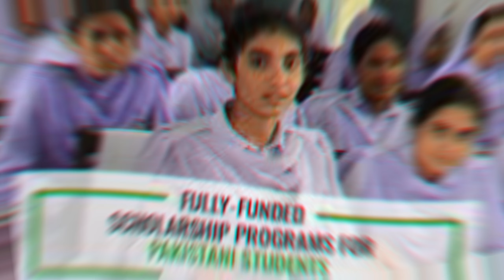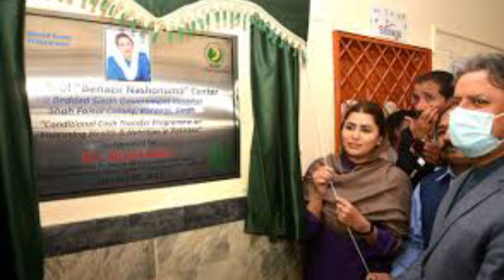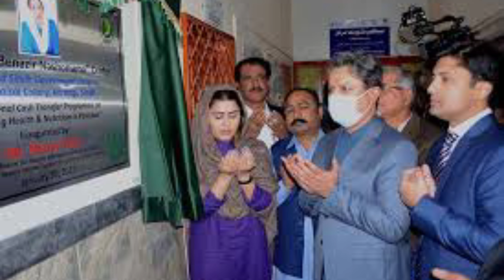9000 Kafalat November Payment Start | BISP New Update 2024 | Ehsaas Program | Benazir Taleemi Wazaif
➤About this video-👇
AJ ki video main btao ga utility store aur 8171 ehsaas program, bisp, nawaz sharif program, ky bary main

➤Topic:👇
9000 Kafalat November Payment Start | BISP New Update 2024 | Ehsaas Program | Benazir Taleemi Wazaif

●▬▬▬▬▬๑۩۩๑▬▬▬▬▬▬● Touch۩๑▬▬▬Voice▬▬▬●Tv ╔ ╗ …. ALL ABOUT TECHNICAL VIDEO …. ╚ ╝

➤Your Queries 🟢👇
▪️BISP 18000 New Update
▪️Benazir Kafalat Double Payment Start
▪️8171 Check Online
▪️Bachon Ka Wazifa 25 October
▪️BISP Payment Start
▪️Benazir Kafalat Payment Get by ATM Ehsaas Program Bank System 9000
▪️New Payment
▪️Ehsaas Program 8171 Free Rashan
▪️8123 Apply BISP 9000 2nd Payment in October
▪️Benazir Kafalat Bank Account Free ▪️Rashan Start
▪️Bachon K Paise
▪️BISP Online Payment
▪️9000 Benazir Kafalat
▪️Dynamic Survey
▪️Ehsaas Program 8171
▪️Bachon K Paisay
▪️Muft Rashan Subsidy
▪️New Update Benazir Kafalat
▪️9000 Check By CNIC
▪️BISP Payment
▪️benazir ke paise skill mentor
▪️Bachon K Paisay
▪️BISP New Portal 9000
▪️Bachon K Paisay
▪️Benazir Kafalat ATM Payment
▪️8171 Portal Check
▪️BISP 16000 Check by CNIC
▪️Bachon K Paisay
▪️BISP New Update 2023
▪️8171 SMS
▪️SMS By 8171
▪️Benazir Kafalat
▪️New Update Today 8500 Qist
▪️Bachon K Paisay 2023
▪️BISP 9000
▪️New Update
▪️8171 Check Online
▪️Apply Benazir Kafalat
▪️Bank Account
▪️Ehsaas 8500 Payment
▪️bisp new qist 9000
▪️kafalat payment check
▪️bisp September qist 9000
▪️online check ehsaas 8500
▪️benazir ke paise kab chalenge ehsaas program
▪️ehsaas program ke paise kab milenge ▪️ehsas program
▪️sas program ke paise
▪️benazir income tax
▪️benazir program
▪️benazeer incomesport
▪️bisp payment check by cnic ehsaas kafalat program new update
▪️BISP 2 payments Starting
▪️8171 check online 2023
▪️Benazir Kafalat New Qist 8500 Start
▪️Benazir Kafalat New Qist Kab Start Hogi ▪️8171 BISP 8500 or 9000 New Update ▪️Ehsas Program's Qist BISP Good Updates in September 2023
▪️8171 Bisp 8500 US Dollar Rate
▪️Update || 9000 ATM BISP 4 Good News in September 2023
▪️Ehsaas Upcoming Updates 8171
▪️New Update For All Beneficiaries
▪️ahsas program
▪️ehsas program
▪️Bisp
▪️benazir income support programme ▪️ehsaas rashan new update
▪️8171 skill mentor
▪️Benazir Kafalat 9000 payment Check Online
▪️BISP New Centers
▪️BISP Payment Center 23000
▪️Online Check Karne Ka Tarika
▪️Bisp ehsaas program 2023
▪️online Registration 8171
▪️ehsas program
▪️banzer incom
▪️banzer incom sport by nazeer income support program
▪️benazir income support program
▪️ehsaas program